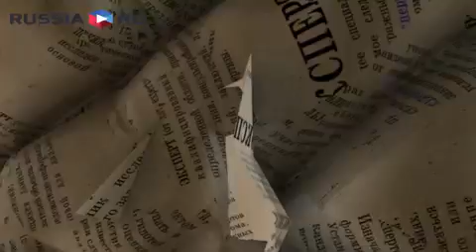РЕЙТИНГ СПЕЦСЛУЖБ МИРА ИГОРЬ КОРОТЧЕНКО